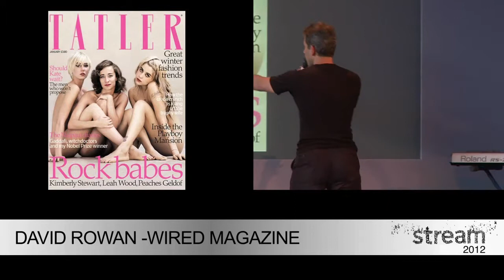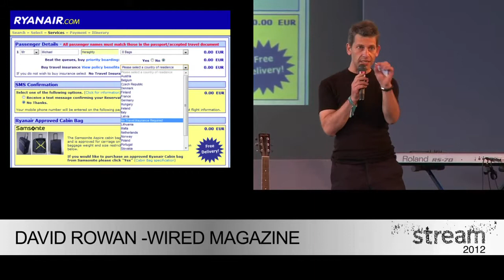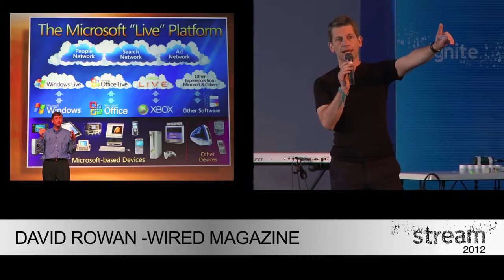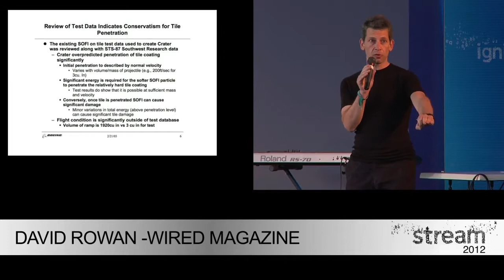David Rowan's short Ignite talk: "The art of bad design."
"The art of bad design."
Short Ignite talk by David Rowan at WPP's Stream conference, Athens, September 2012.